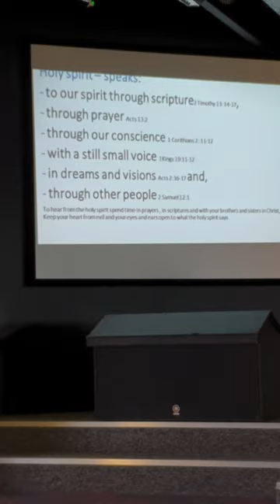Signs and Wonders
We normally thinking signs and wonders are only when there's a dramatic event or incident. Forgetting that every morning, every hour we are basking on either seeing signs and wonders or becoming actors of such miracles for others to believe there is God of heaven!